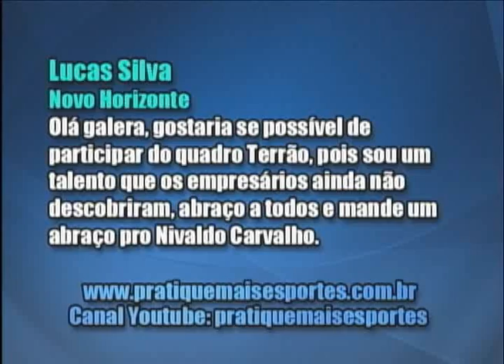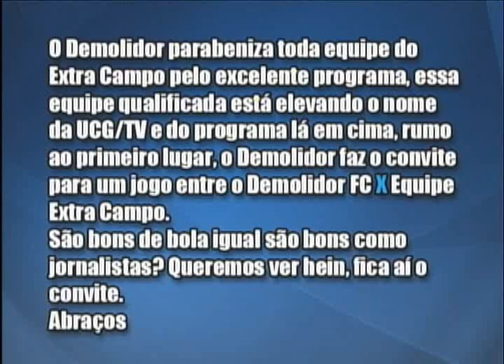EXTRA CAMPO 14 04 11